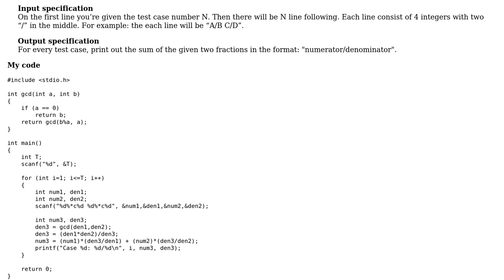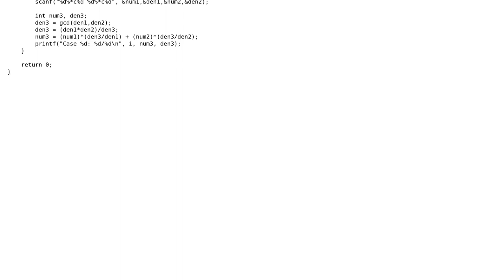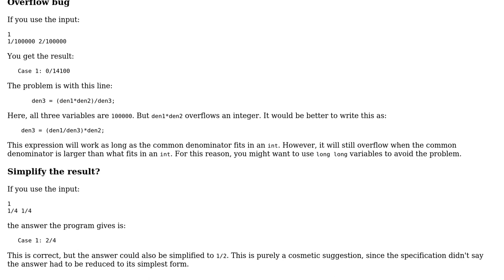Code Review: Program to add two fractions in C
With thanks & praise to God, and with thanks to the many people who have made this project possible! | Content (except music & images) licensed under CC BY-SA | Music | Images & others | With thanks to user Soha Farhin Pine user JS1 and the Stack Exchange Network Trademarks are property of their respective owners. You are responsible for your own actions.